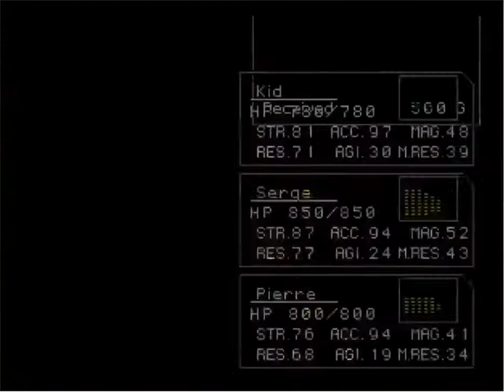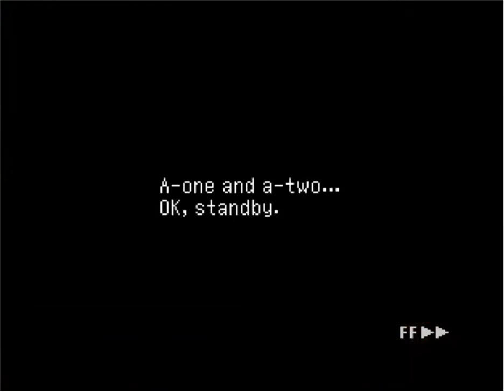Let's Play Chrono Cross - Part 2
This is Part 2 of my Chrono Cross playthrough.